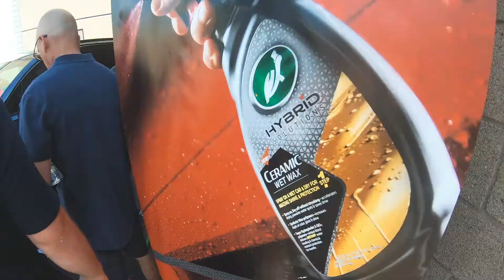Turtle Wax Test Drive at OTTO Car Club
A few very quick highlights from the trip to OTTO Car Club in Arizona for the Turtle Wax Test Drive event.

This was the launch event of the new Hybrid Solutions Range. Shine Squad members, detailer collective were flown into Arizona for the very special event getting to test out the new products before anyone else. Having a tour of the OTTO Car Club and getting to take some of the cars out for a sunset drive into the desert!